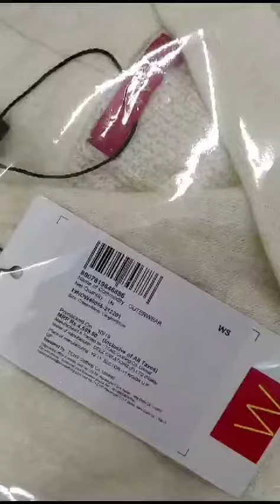W WINTER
Video from Indo Zen Overseas